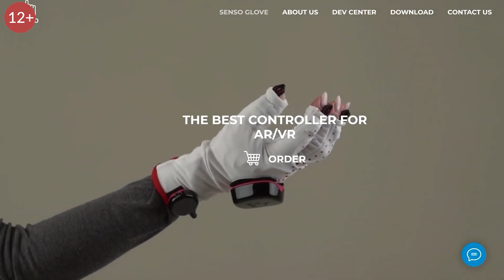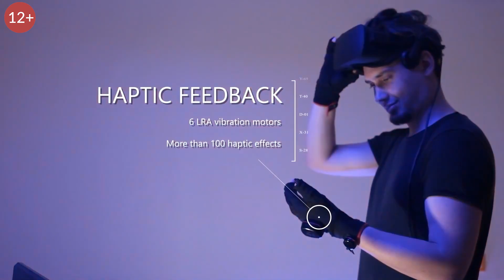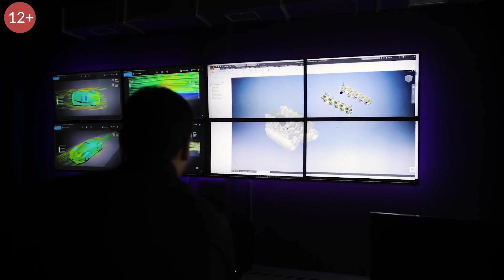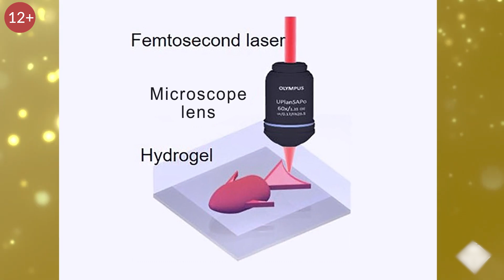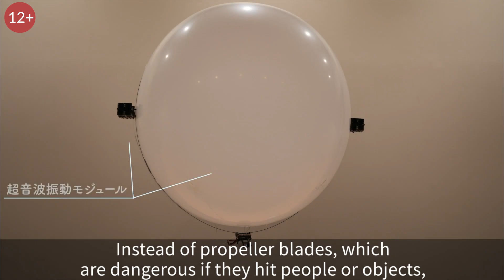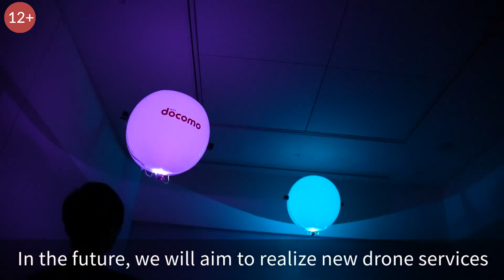Роботы в форме рыбки лечат рак. Тактильная перчатка от Meta. Новости технологий.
- Качай War Thunder бесплатно прямо сейчас!

На наш канал ИНВЕЙДЕР мы на регулярной основе выпускаем видео о последних новостях в мире технологий, обзоры новинок, новости науки и технологий. Самые крутые технологии будущего, роботы, новые гаджеты, изобретения и интересные факты. 2021 год обещает много нового и интересного. Видео рекомендовано к просмотру для лиц старше 12 лет. (12+)